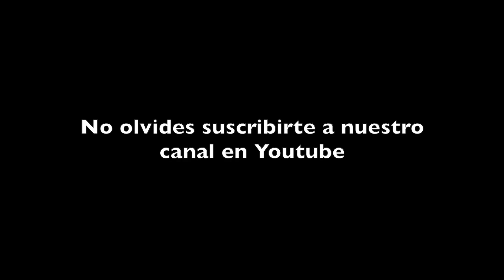👨🏻‍⚖️🔝 ¡Bienvenidos al canal de Parainmigrantes.info! 🔝👨🏻‍⚖️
Bienvenido al canal de Parainmigrantes.info donde podrás ver multitud de vídeos y tutoriales sobre trámites de extranjería y nacionalidad en España.

¡¡¡Comenzamos!!!